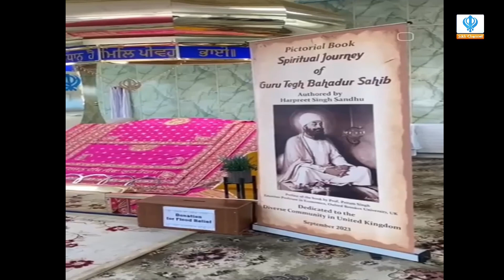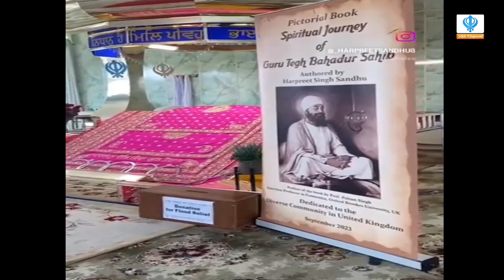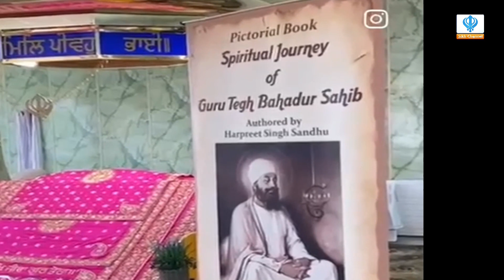ਵਿਸ਼ਵ ਖਬਰ ਸਮੀਖਿਆ Vishav Khabar Samiksha - Guest - Harpreet Singh Sandhu (4th Jan 2024)